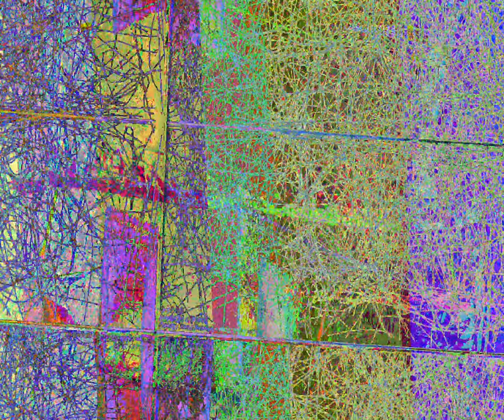[EPILEPSY WARNING] Movie 23 09 03 05h19m16s